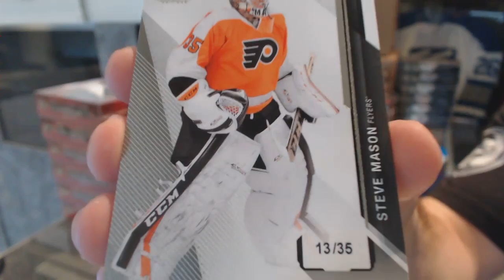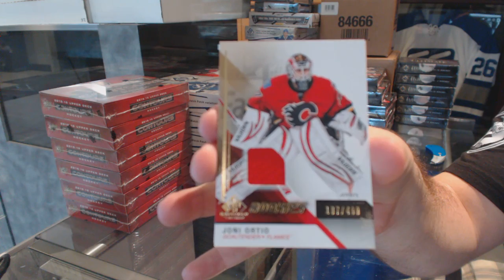Jdrleafs2002's 14-15 Upper Deck SP Game Used Hockey Box Break